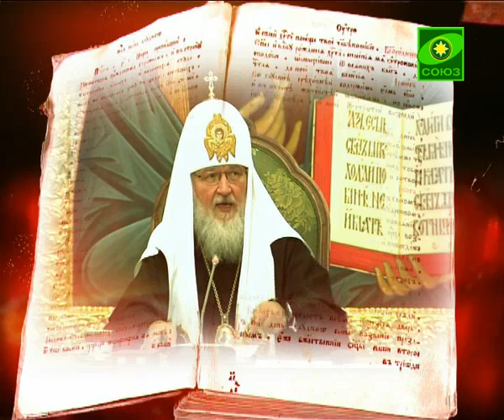О культуре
Культура любого народа -- это живой организм со своими родовыми особенностями, организм, хранящий память и традиции предков. Культура продолжает жить независимо от того, заботятся ли о ней или пренебрегают, у нее самостоятельная жизнь. Только в одном случае, когда о ней заботятся, она расцветает и приносит благие плоды, а в другом -- загнивает, порождает уродства, приводит к моральному кризису общества, к кризису культуры, подменяется антикультурой, перерождается, как здоровая ткань организма перерождается в раковую опухоль, нежизнеспособную. Дискуссии о культуре должны вестись постоянно. Главное, они не должны перерастать в бессмысленные разговоры и в предмет пререканий между политически ангажированными людьми, которые расставляют идеологические акценты в дискуссии о культуре. Такие споры, простите, нарциссов. Это как евангельская смоковница -- такие споры не приносят плодов.
Культура -- общее народное достояние, попечение о ней нельзя превращать в способ стяжания личной выгоды, необязательно материальной. Но на каком основании вести сегодня диалог о культуре? Как известно, чтобы спор был продуктивным, его сторонам надо заранее договориться об основных понятиях, о базовых терминах и категориях. Также и в случае с культурой -- мы не можем добиться никаких позитивных перемен, никакие изменения в культуре не будут успешными, если в обществе не будет, как теперь говорят, консенсуса, а по-русски, если кто еще помнит, -- соглашения по поводу базовых ценностей, общего согласия по поводу того, что для нашего народа ценно, свято, непререкаемо, неотторжимо от национальной жизни, что является действительно фундаментом национального бытия. Эти ценности в первую очередь лежат в нравственной плоскости, потому что нравственность неизменна.